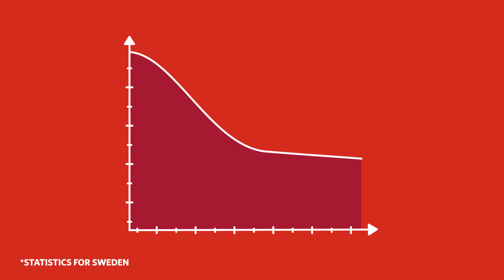Vision Zero | Trafikverket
Vision Zero is our objective that nobody should be killed or injured seriously in traffic accidents. People make mistakes, but we think mistakes made with in traffic should not be punished by death or lead to serious injuries.